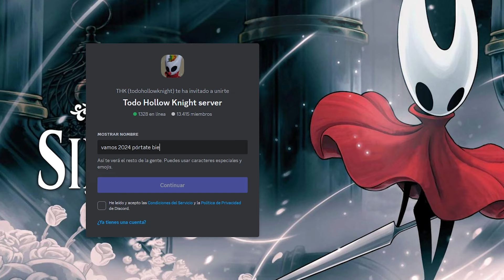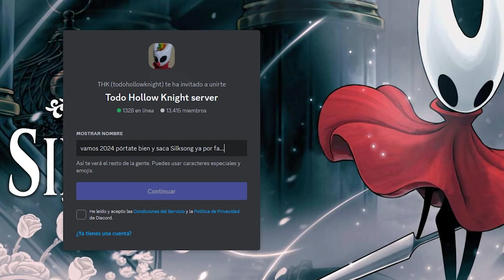Oro y Mato (Guía) - Hollow Knight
0:00 Guía para Oro y Mato
0:29 Recomendación de amuletos para Oro y Mato
1:05 Pelea contra Oro y Mato
6:09 Analisis de Oro
6:22 Salto y Caída
7:19 Corte Veloz (Oro)
8:27 Ataque doble
9:21 Análisis de Oro y Mato
11:23 Corte Ciclón (Mato)
12:14 Ataque cargado desconocido
12:56 Despedida (y los clips después)
13:17 Cómo esquivar a Oro
14:59 Cómo esquivar a Oro y Mato

trucos para el segundo panteón
segundo panteón hollow knight
oro y mato
como vencer a oro y mato hollow knight
como vencer el segundo panteon
guia para el segundo panteon
a quirrel
hollow point
hollow knight hollow point
hollow knight ak47
hollow knight mod ak47
pale court
pale court dlc
pale court mod
pale court hollow knight
SILKSONG
hollow knight silksong
silksong lace
silksong hornet
silksong charms
silksong tools
silksong pharloom
silksong release date
silksong clowns
silksong lifeblood
silksong trailer
silksong reveal
silksong bonebottom
silksong abilities
silksong secrets
silksong collectibles
príncipe gris zote
grey prince zote
112%
112% hollow knight
silksong
pale court silksong
pale court hegemol
hegemol
pale court isma
isma
pale court ogrim
ogrim
pale court zemer
zemer
pale court dryya
dryya
dryya ost
hegemol ost
dryya ost
zemer ost
tiso
pale court tiso
tiso ost
abyssal temple pale court

hollowknight hollowknightsilksong hallownest hollowknighthornet hollowknightedit hollowknightart hollowknightmeme  hollowknightfanart myla✨  myla✨️ hollowknightghost  hollowknightgrimm  zotesoap  zote  myla  teamcherry  lace  silksong  silksongwhen  silksongedit  silksonglace  hornet hollowknightgrub hollowknightgrubs hollowknightgrubfather hollowknightradiance hollowknightnightmarekinggrimm hollowknightgreyprincezote  hollowknightgrimm zotehollowknight lifeblood hiddendreams godseeker godseekerhollowknight grimmtroupe troupemastergrimm dungdefender whitedefender mantislords mantislordshollowknight sistersofbattle sistersofbattlehollowknight steelsoul steel steelsoulmode delicateflower flordelicada godseeker godseekerhollowknight elderbug snailmaster whitelady paleking palekinghollowknight wyrm wyrmhollowknight amuletos charms amuletoshollowknight hollowknightcharms palecourt hollowknightcommunity palecourt dryya hegemol ogrim tiso isma ismahollowknight greymourner greymournerhollowknight ze'mer  abyss abysssanctuary theabysshollowknight palecourtmod palecourtdlc hollowknightedits thehollowknight uumuu caballerosvigia ogrim dungdefender defensordelestiercol completion 112% worldsense radiance destello polillacariñosa polillaextremadamentecariñosa palecourt cortepalida palecourtdlc palecourtmod palecourtreview templodeloscreyentes shrineofbelievers

pale court
pale court dlc
pale court mod
silksong
pale court silksong
pale court hegemol
hegemol
pale court isma
isma
pale court ogrim
ogrim
pale court zemer
zemer
pale court dryya
dryya
dryya ost
hegemol ost
dryya ost
zemer ost
tiso
pale court tiso
tiso ost